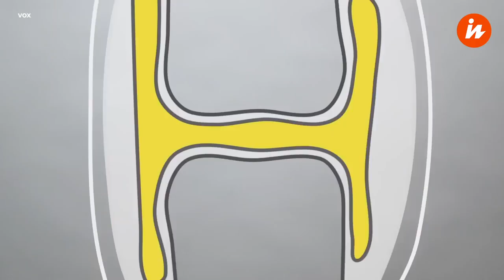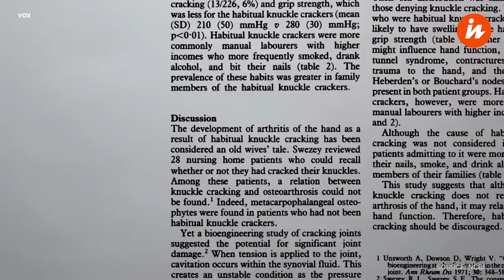Привычка хрустеть суставами: опасно или нет?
Безопасна ли привычка хрустеть суставами? Вот что показал эксперимент. Вредно ли хрустеть костяшками пальцев? Исследователь потратил десятки лет, чтобы выяснить, безопасна ли эта привычка для здоровья. Автор видеосюжета для Vox рассказывает, в чем заключалась суть эксперимента и что удалось установить.